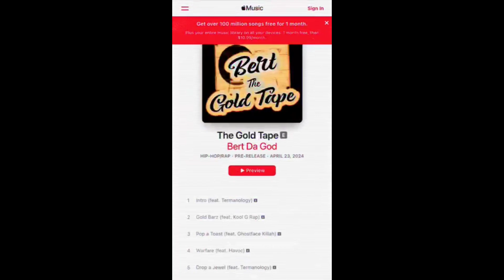4. Lilly's Corner